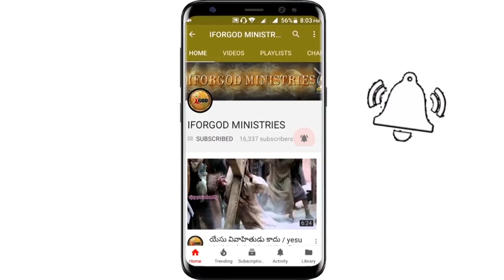ఇంతగా నిన్ను ప్రేమిస్తే అంతగా ద్రోహం చేస్తావా? | బొబ్బిలి 1st Day | Vijay Prasad Anna Message